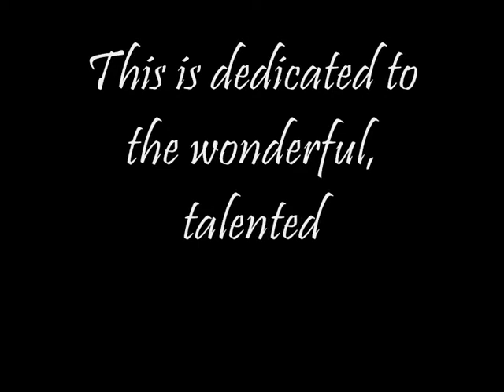Mia Kirshner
Ave Maria By Beyonce.